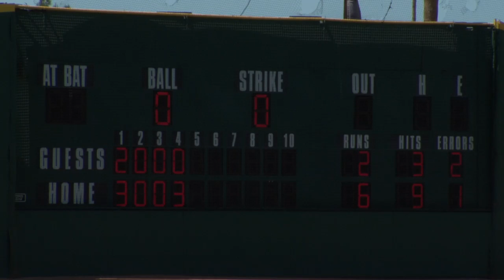Baseball vs CSU Bakersfield - Mar 26th, 2017